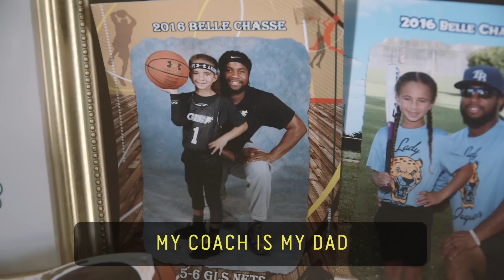6-Year-Old Basketball Girl // 60 Second Docs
At just six years old, Jaliyah Manuel is already catching the attention of basketball pros. But while she dreams of one day becoming a superstar in the WNBA, her father is focused on making sure she has the best future ahead of her.

60 Second Docs